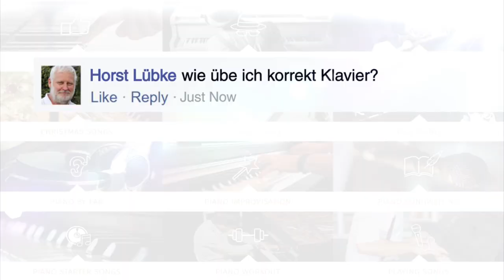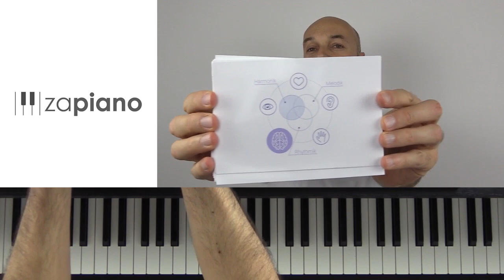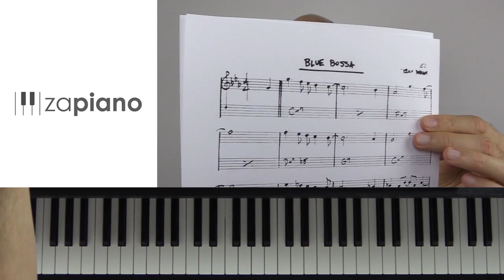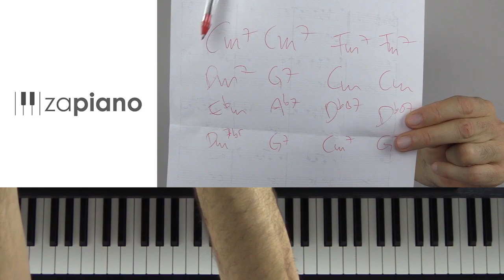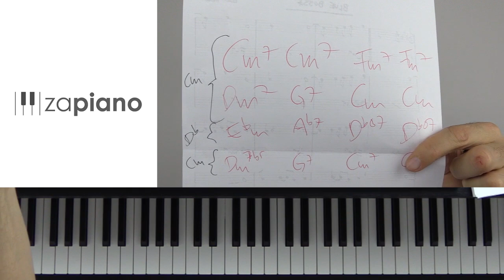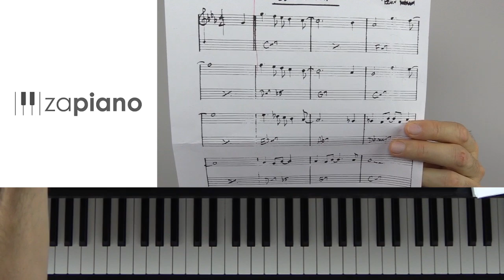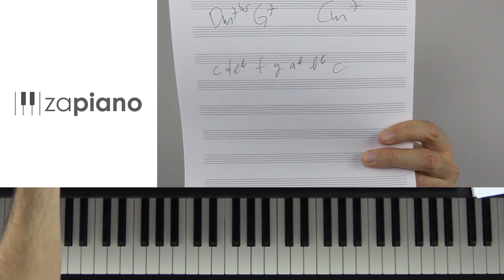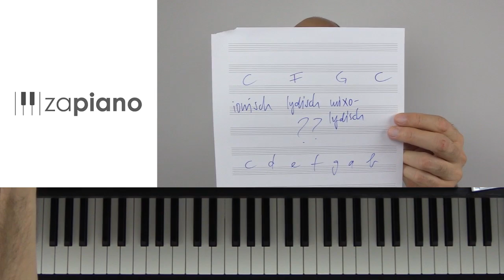Was ist eine Songanalyse? - Was versteht man unter einer Songanalyse?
In diesem Live Piano Coaching klären wir die Frage "Was ist eine Songanalyse?".
Worauf kommt es bei einer Songanalyse an, auf was sollte man besonders achten und warum muss man Songs so genau analysieren sind Themen, die ich in diesem Video genau behandeln werde.

Zapiano® bietet das grösste Angebot an interaktiven Klavierkursen online. Wähle einfach einen Kurs nach deinem Geschmack & Spielniveau aus und lege sofort los.

Besuche die „Live Piano Coaching“ Sessions mit Sven Haefliger, Gründer von Zapiano®. Sei dabei bei der nächsten Live Show und stelle direkt Fragen im Chat!

Kapitel:

00:00 Intro
04:20 Start des Videos
04:40 Begrüßung, Vorstellung des Themas, News und hinter den Kulissen
07:50 Fragen und Kommentare der Zuhörer
08:40 Frage an die Zuhörer: „Was versteht ihr unter Songanalyse?“
08:55 Sven spielt ein Beispiel am Klavier.
10:45 Antworten der Zuhörer
13:10 „Was ist Songanalyse?“ – Erklärung von Sven. Erster Schritt: Höre dir das Original an.
15:30 Songanalyse anhand des Beispiels „Blue Bossa“: Wie ist das Lied strukturiert?
20:30 Fragen und Kommentare der Zuhörer
21:25 Nächster Schritt in der Songanalyse: Was ist die Tonart?
22:50 Fragen und Kommentare der Zuhörer
23:40 Der nächste Schritt: Welche Akkorde werden verwendet?
24:50 Der nächste Schritt: Die Melodik
29:00 Erklärung der verschiedenen Arten von Tonleitern
32:15 Kommentare der Zuhörer
32:30 Weiteres Vorgehen in der Songanalyse
35:30 Sven spielt ein Beispiel am Klavier.
36:50 Fragen und Kommentare der Zuhörer
40:05 Songanalyse am Beispiel eines einfacheren Songs
42:05 „Warum muss ich Songs so genau analysieren?“ – Erklärung von Sven
43:10 Fragen und Kommentare der Zuhörer
45:05 Sven spielt eine improvisierte Version von „Blue Bossa“.
47:40 Fragen und Kommentare der Zuhörer
49:30 News und Verabschiedung

Folge Zapiano®

Komm in unsere offene Facebook Gruppe und tausche dich aus, lade Videos von dir hoch, triff Gleichgesinnte & stelle Fragen rund ums Klavierspiel:

Sven Haefliger, Gründer Zapiano.com, ist TEDx Speaker. Sein Talk über die Zapiano® Methode ist hier zu sehen: (in englischer Sprache)

Zapiano® ist ein Online Produkt der

activ music GmbH
Langächerstr. 10
CH-8907 Wettswil

Zapiano® ist eine eingetragene & geschützte Wortmarke.

Zapiano® ist offizieller Partner der Kawai Europa GmbH.